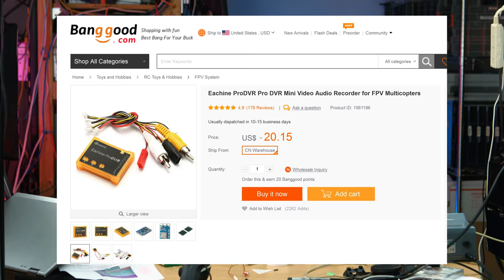Video Failure: Tiny DVR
A failed video about a failed video...  But hey, it's good production and editing practice.  And that's at least half of what this Extras channel is for.  So I figured I'd let you share in my temporary misery.